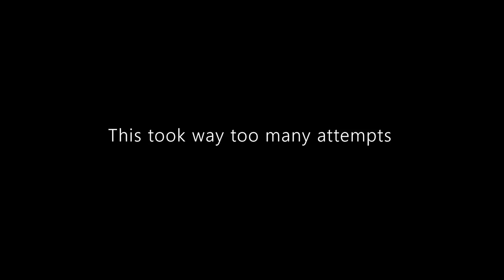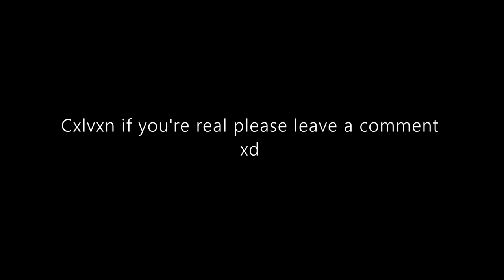4 MILLION SEA LION | (Deeeep.io)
Idk why this challenge took me so long, but I'm glad it all worked out xD